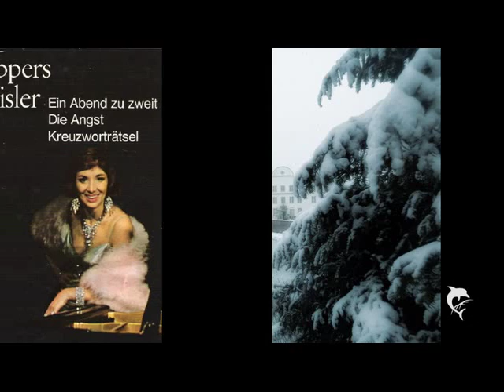TOPSY KÜPPERS - Im kältesten Winter seit 17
Ein verschollener Song von Georg Kreisler, der leider nirgendwo auf CD  zu kriegen ist.
Ein witziger Text im "Pretty Belinda"-Rhytmus, der zuletzt mal bei seinem Best-Of-Programm mal von Tim Fischer als Zugabe auf die Bühne gebracht worden ist und da wieder in Erinnerung gebracht wurde (auch Tim Fischer hat ihn in seiner vielleicht noch besseren Version leider nicht auf CD gepresst. )
Ich besitze hier natürlich nicht das Copyright dieses Liedes. Da der Song nicht als CD veröffentlicht worden ist, sollte man den Song so wenigstens auf youtube mal hören können. !?.